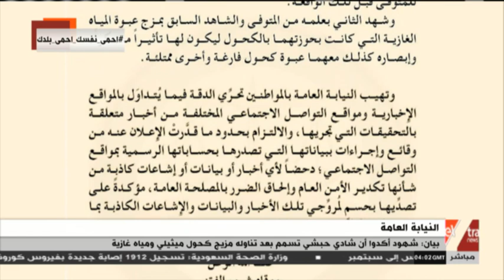موجز أخبار الـ6 صباحا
موجز أخبار  الـ6 صباحا   |  11 مايو  2020